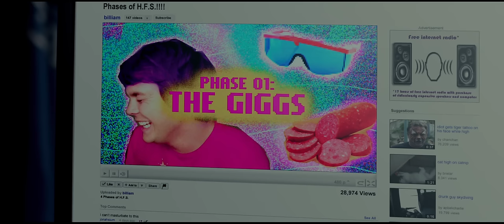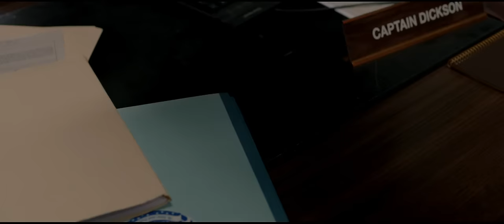Phases of HFS - 21 jump street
The phases of H.F.S. (holy fucking shit)
Scene from 21 jump street.
All copyright to 21 jump street.